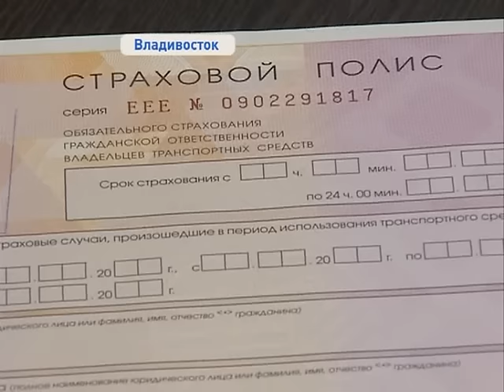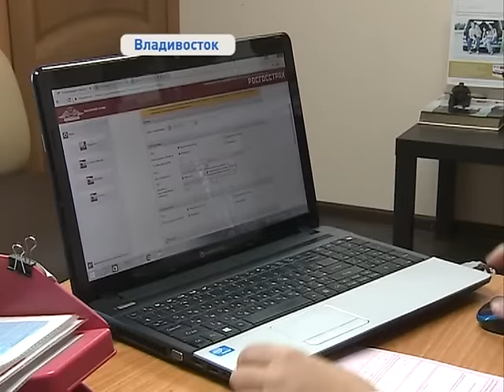Новый закон об ОСАГО готовит несколько революционных изменений